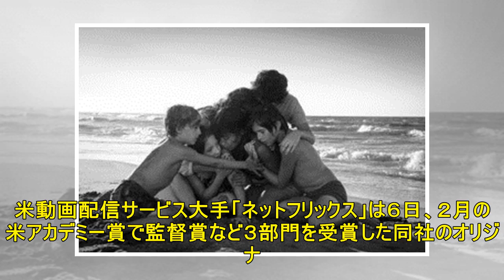「ＲＯＭＡ／ローマ」、９日から劇場公開へ